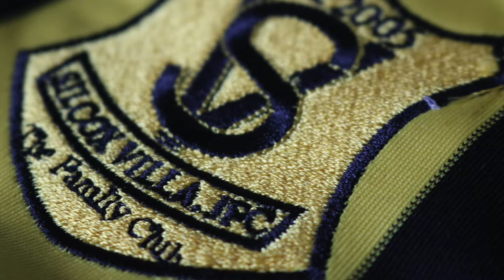Silcox Villa Under 6's - Training Session 20/03/2019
Video Produced by Harvey Morrison